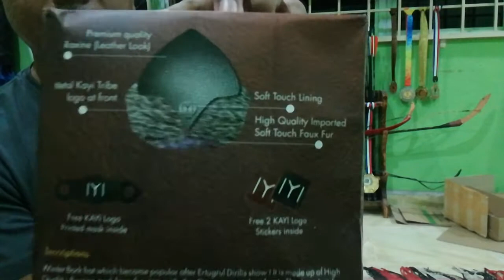Dirilis ertugrul hat - Unpacking topi turki